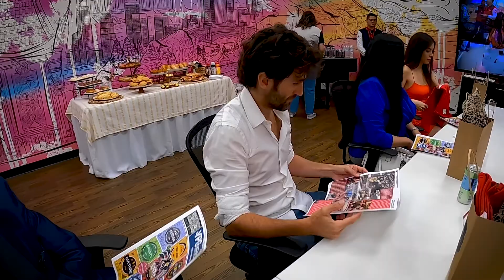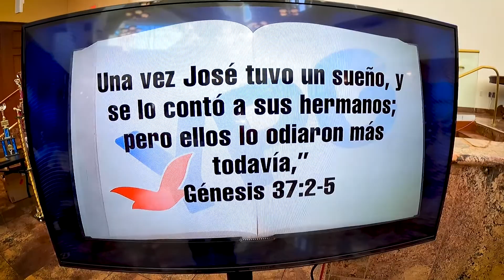MAT EV YG CULTURE SHOW 07 24 22 DemoAprob